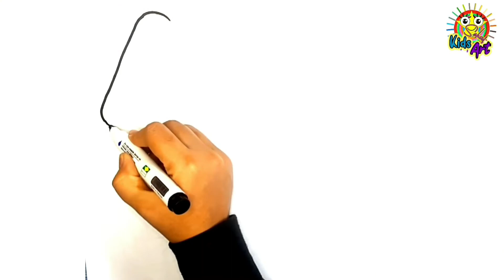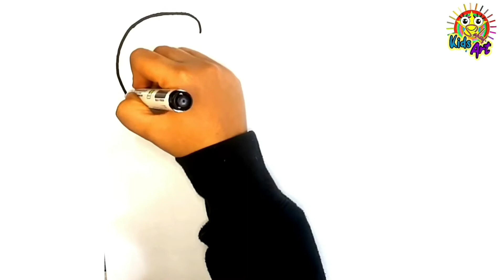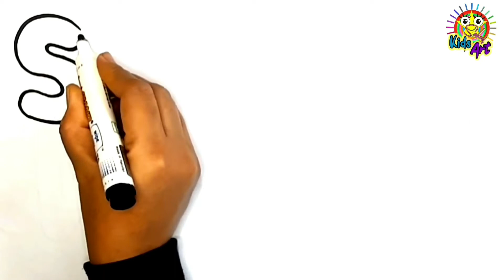Drawing and coloring abcd | A to Z drawing for kids and toddlers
"🎨 Welcome to Kids School Art channel! ABC Drawing and Learning for Kids is our delightful journey into the world of creativity and education. In this video, we'll guide your little ones through the alphabet, making learning fun with engaging drawing activities. From A to Z, each step is designed to inspire and teach. So, grab your art supplies, and let's embark on this ABC adventure together! Join us as we make art and education a joyous exploration! 🖍️🔤